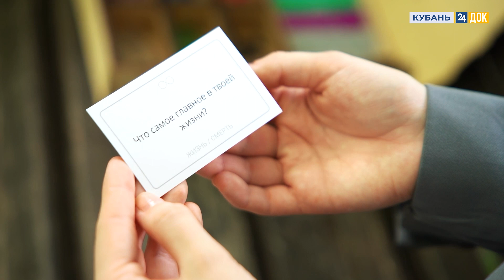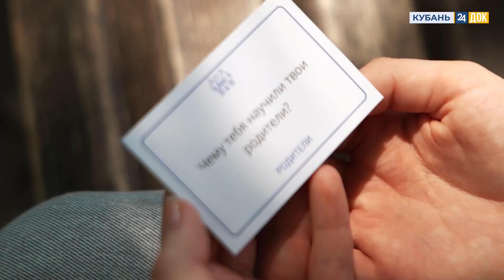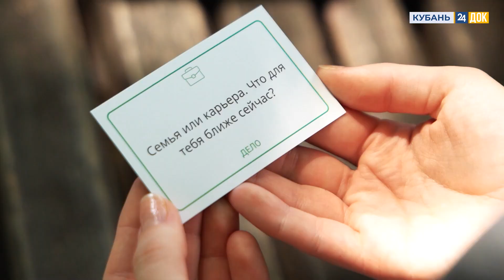Сколько можно зарабатывать на производстве биоразлагаемых урн для праха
Герой программы "Дельные люди" - 24-летний дизайнер  Евгения Храмцова в прошлом году уволилась с хорошей должности, чтобы открыть свое дело по производству урн для праха. Бизнес-идея родилась после смерти бабушки. За год работы, Жене удалось открыть собственную мастерскую,  выиграть грант 500 000  рублей на развитие собственного дела и выйти на ежемесячный доход 100 000 рублей